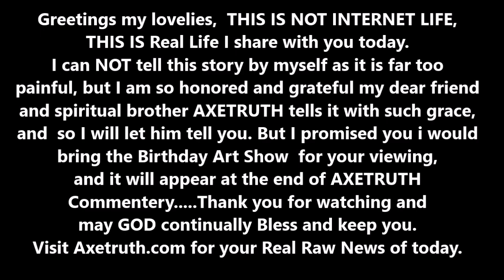🔴 ❤️❤️THE MAJESTIC ART EXHIBIT AND BIRTHDAY CELEBRATION❤️❤️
❤️❤️In this video I promised I would bring my Birthday art exhibit to you. MY 2 BEAUTIFUL GRAND DAUGHTERS Jaynia-(Nyia)18 and Diatrisha-(DotDot) 22- TRANSITIONED ON EASTER SUNDAY 4-9-2023 AND I had my Birthday art Exhibit on 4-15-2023 in their honor. Then we had their double funeral on Monday 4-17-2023. I think this is the hardest video i have ever made, but thanks to my dear friend AXETRUTH of Axetruth.com, as he explains it so gracefully. Love you AXE.❤️❤️

▶♥♥Thank you for visiting my channel-I Much Love

▶♥♥A Flip through of my latest junk journal

▶♥♥-My Digitals
"Social Media Has reduced the Value of Humans down
to nothing more than likes and views." - Sharon Young Bishop
these things matter most:
“When the whole world is running towards a cliff, he who is running in the opposite direction appears to have lost his mind.” - C.S. Lewis